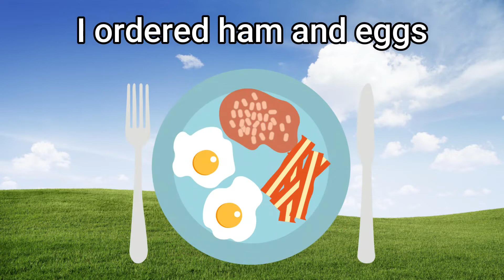Silly Song 03 - Eenie Meanie - VBC 2022